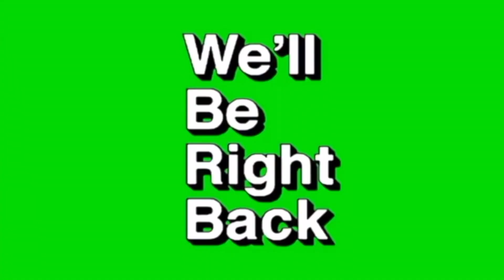WOULD YOU RATHER HAVE A GAY SON OR THOT DAUGHTER (PUBLIC INTERVIEW)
Add me on Snapchat! Username: enjoy_it16